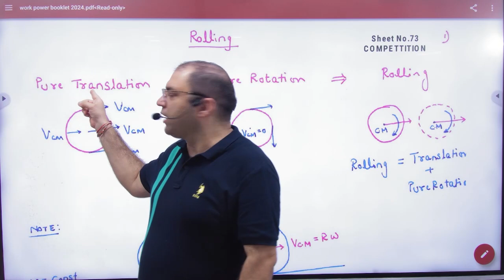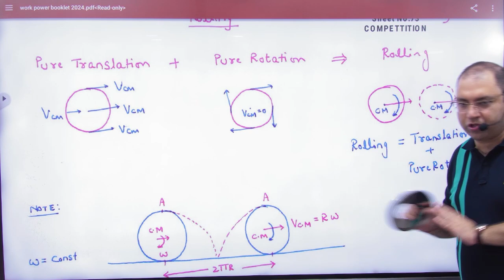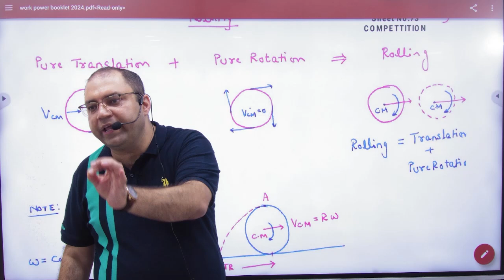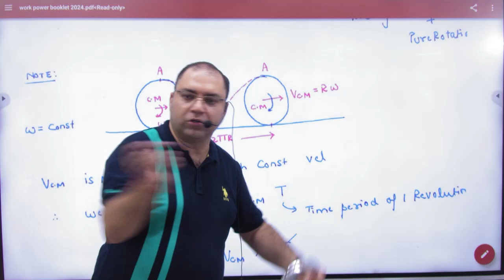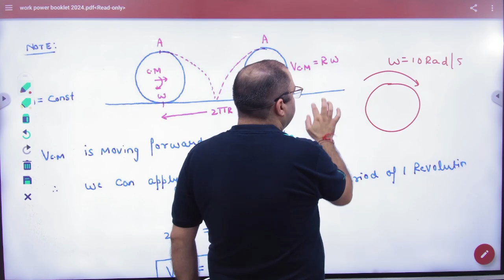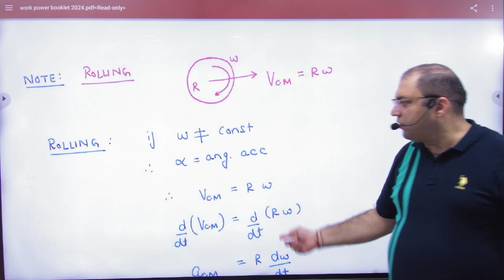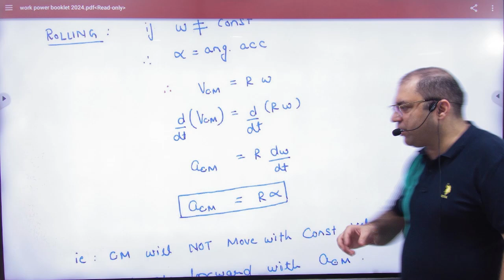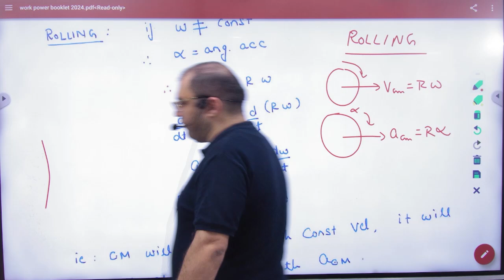6 Introduction to rolling